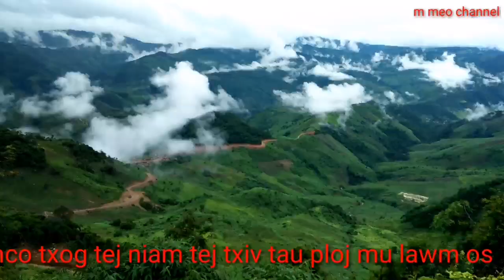kuv yog neeg toj siab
ib tsoom hmoob nyob thob plaws lub qab ntuj no yog nej leej twg tseem nco txog peb lub neej hmoob kho2 siab thiabno caw los saibpeb tau nawb kuv tu xov tooj yog 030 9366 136